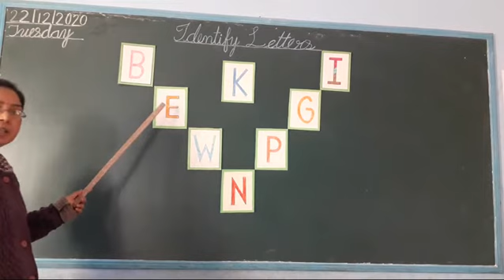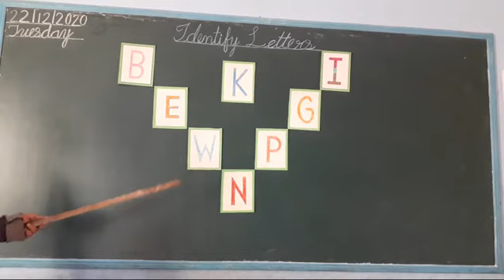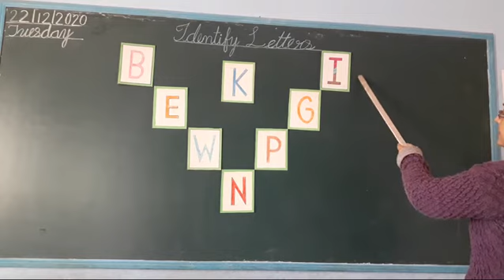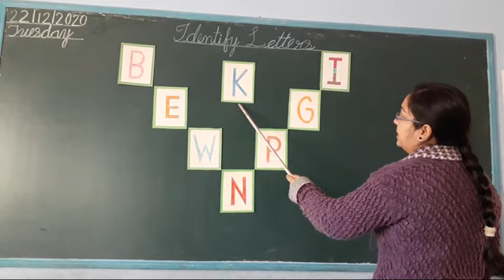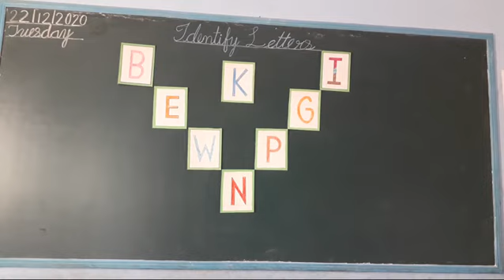Nursery 🎆 English 🌟Identify Letters 🎉